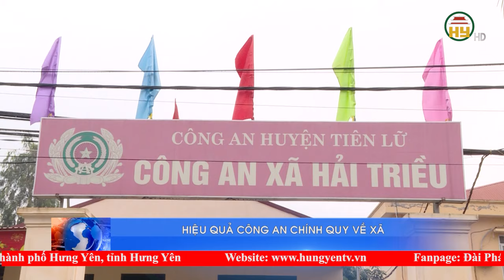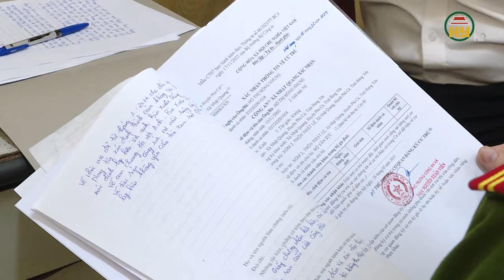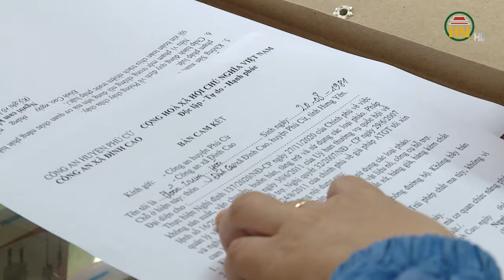Hiệu quả Công an chính quy về xã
Hưng Yên TV |Hiệu quả Công an chính quy về xã
Địa chỉ: 164 Nguyễn Văn Linh, thành phố Hưng Yên, tỉnh Hưng Yên
Tiktok: Truyền hình Hưng Yên
Facebook: Đài Phát thanh và Truyền hình Hưng Yên
Zalo: Đài PTTH Hưng Yên